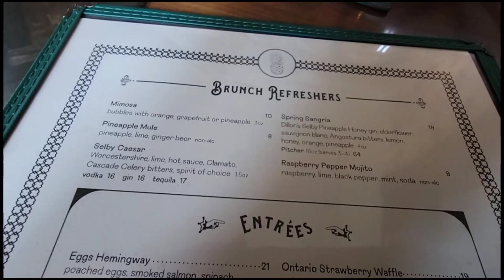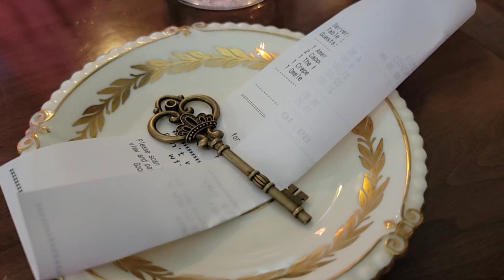多倫多Maison Selby法式早餐 (Bilibala talk 20230909)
Maison Selby
592 Sherbourne St
Toronto, ON M4X 1L4